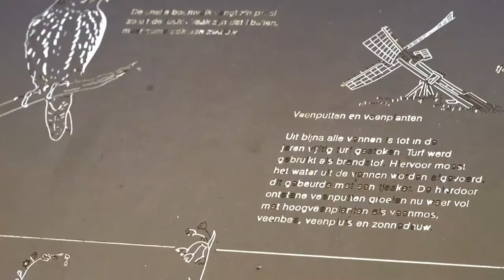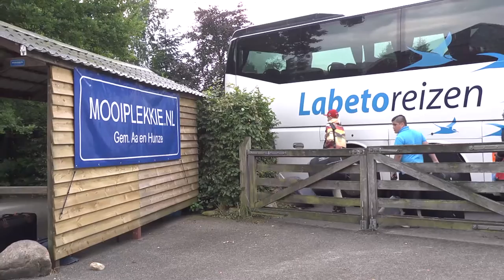Aa en Hunze